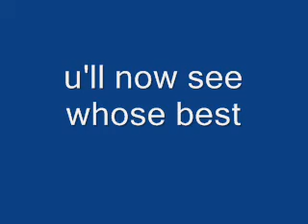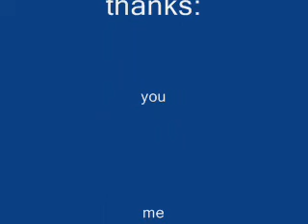50 CENT vs. EMINEM vs. LIL JON vs. THE JACKSON FIVE (from the 60's)